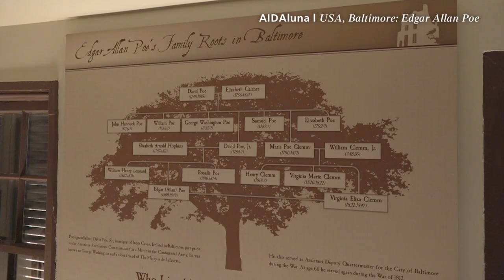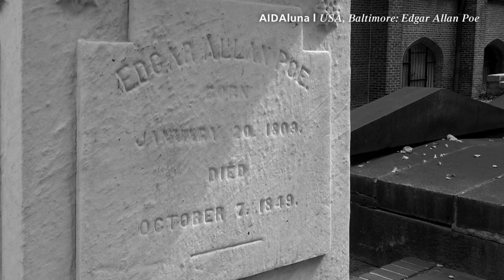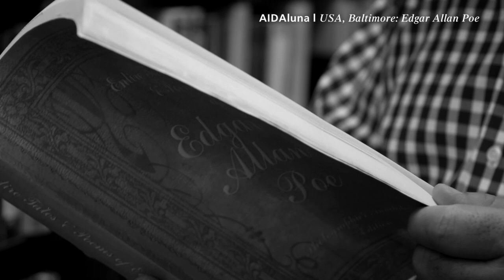Prime Time Magazin #194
Diese Woche in unseren Geschichten von Bord: Exklusive Bilder der Dreharbeiten von Shopping Queen, Kapitän Peter Schade erzählt uns seinen Werdegang und Boris Henn wandelt auf den Spuren von Edgar Allan Poe. Viel Spaß!